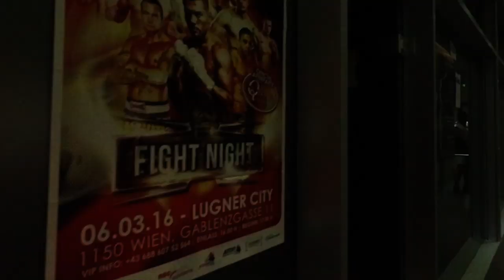LEO LEVANI - JABCLUB - AUSTRIA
Boxing Skills